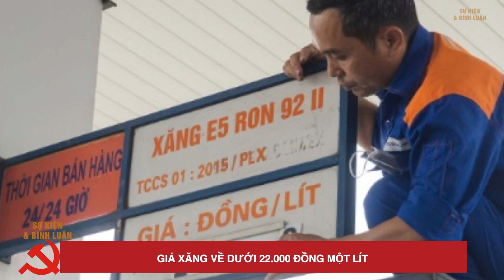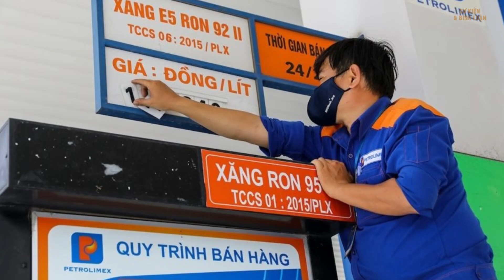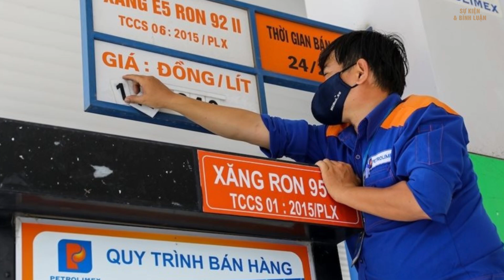Giá xăng về dưới 22.000 đồng một lít| Sự Kiện & Bình Luận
Giá xăng RON 95-III (loại phổ biến trên thị trường) giảm 930 đồng, xuống 21.670 đồng một lít. Còn E5 RON 92 ở mức 20.710 đồng một lít, hạ 900 đồng.
🔹 Bản quyền thuộc về  @Sự Kiện & Bình Luận
🔹 Copyright by  @Sự Kiện & Bình Luận
🔹 Vui lòng không đăng lại video. Do not reup.